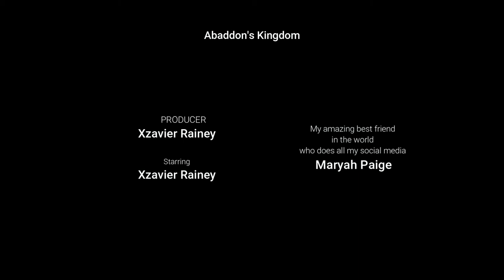How is Race Defined?- XCOM: Chimera Squad s2e29